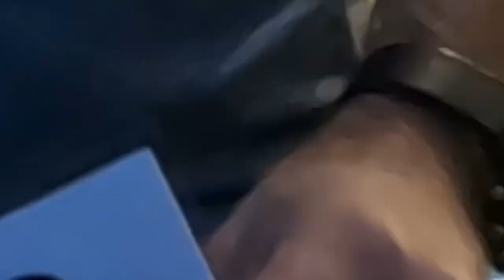🇦🇺 Evening adventure in Griffith, N.S.W. Australia.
Join us as we eat, chat to the locals, and enjoy the sights of Griffith city at sundown in this fun filled family adventure vlog.

If you enjoy this video please do me a favour and hit the "Like" button! Also if you're new here go ahead and subscribe to my channel @whatphillsdoin It's FREE and really helps out a lot so I can keep making more videos for you to enjoy.
Thanks! :)